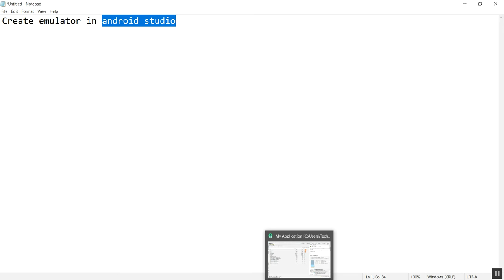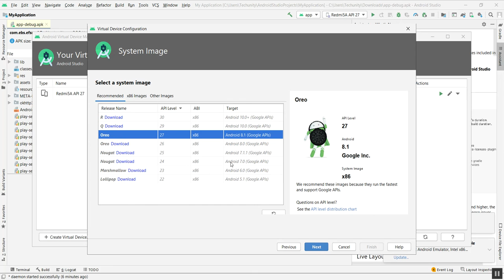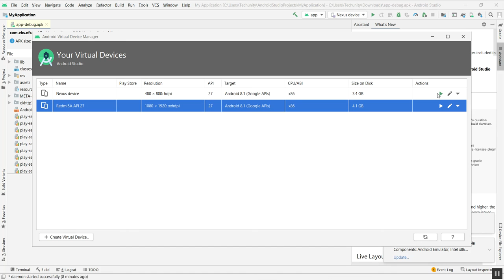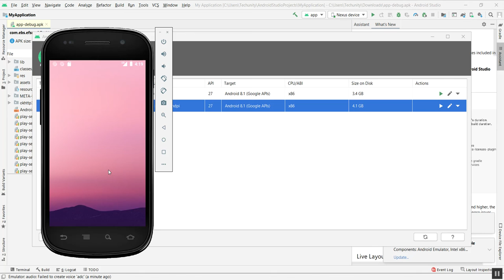Create emulator using AVD manager in android studio